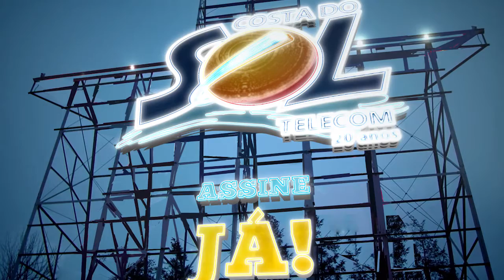Animação Costa do Sol Novos Bairros